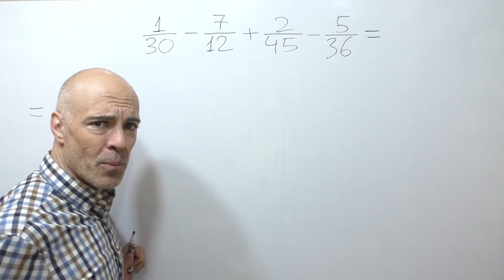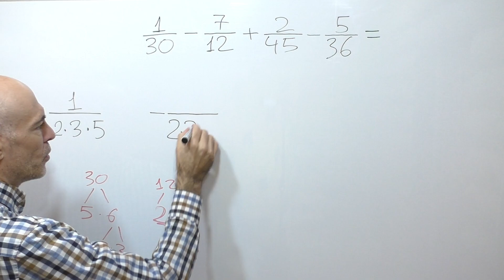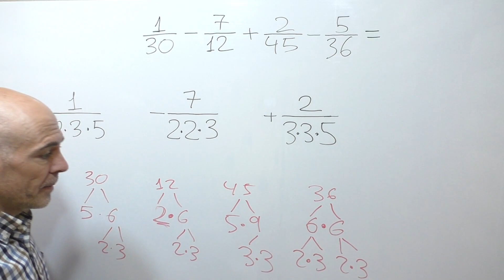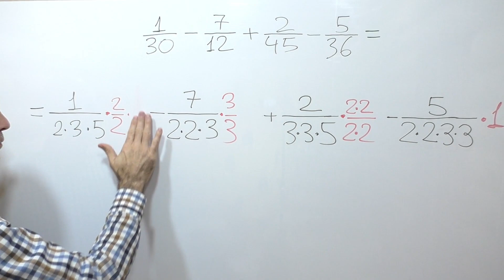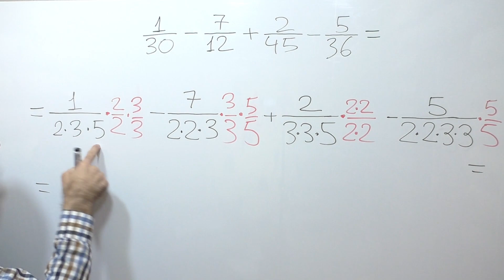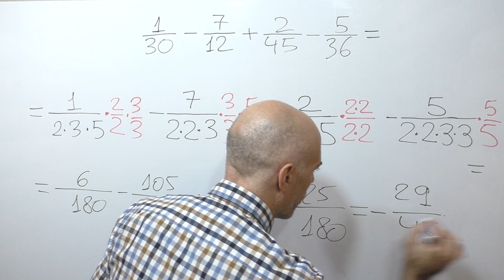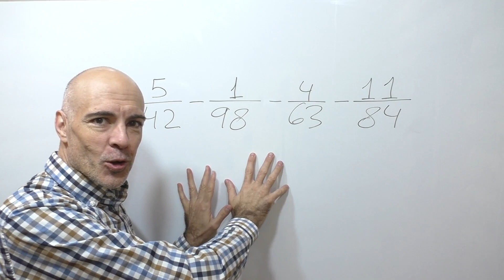SUMAS Y RESTAS DE FRACCIONES. Diferente denominador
Sumas y restas de fracciones que tienen diferente denominador multiplicando por 1 cada una de las fracciones por un factor conveniente.
Lo que hacemos realmente es encontrar de una forma natural el común denominador de las fracciones.
Ejercicio de aritmética. El poder del uno.